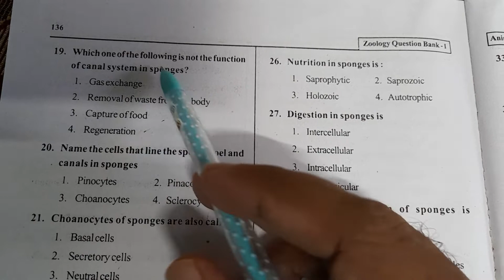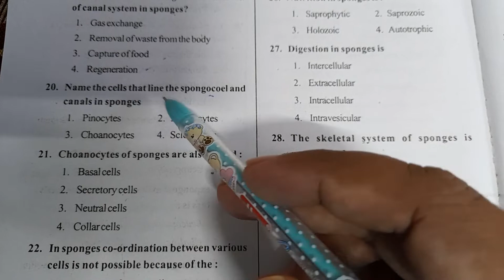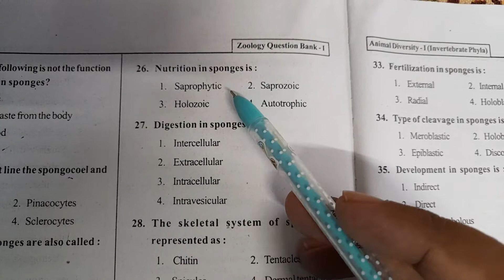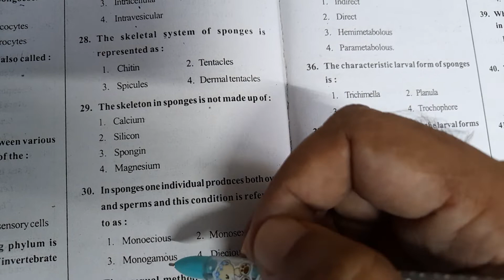porifera test 2